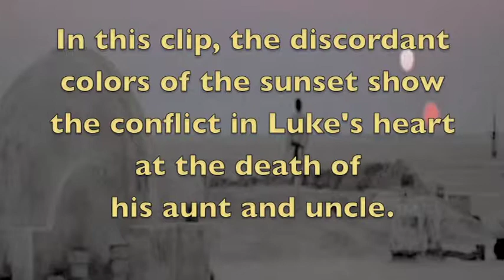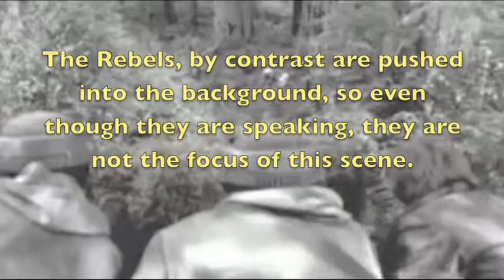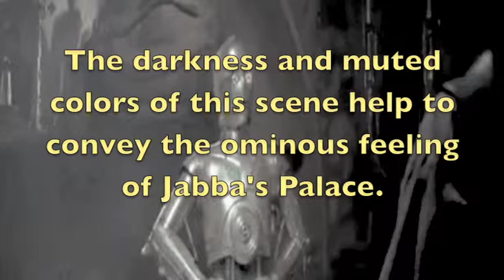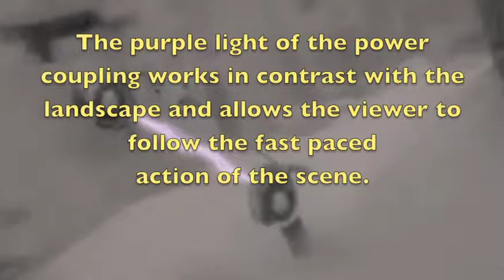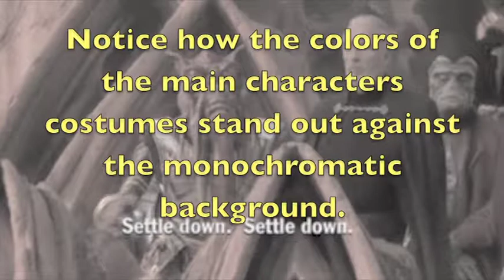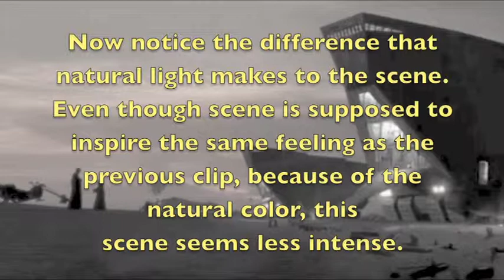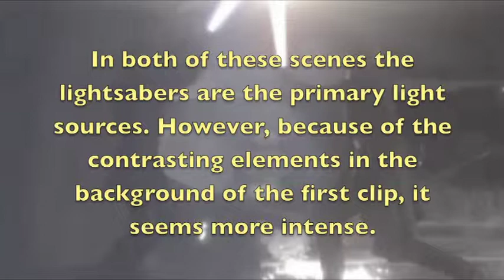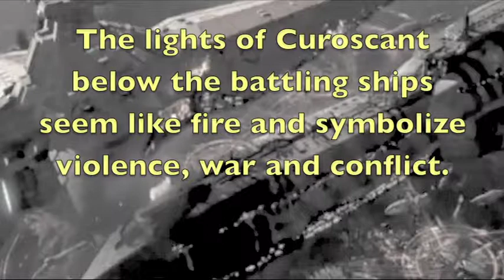Use of Color Through Lighting in Star Wars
A project for color theory analizing the use of color in the Star Wars Films